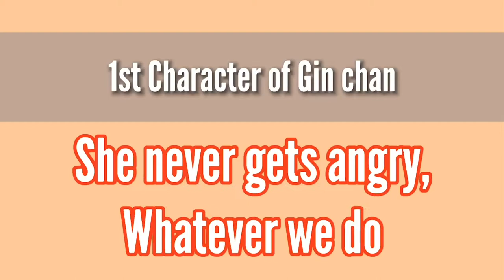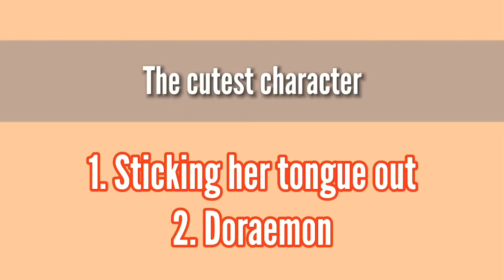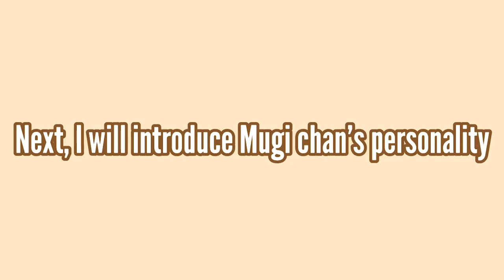The pretty personality of two kittens !!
This video is introduction of two kittens!
They have so cute characters!

This channel is mainly releasing the video of two cats.

Gin♀: the gray cat, which was adopted from a cat shelter in Malaysia. She was born in Dec, 2019.
(Gin means Silver in Japanese.)

Mugi♀: the white and brown cat, which was previously a stray cat, and found by us in Malaysia as well. She is estimated to have been born in May, 2020.
(Mugi means wheat in Japanese. )

We, their owners, are two Japanese staying in Malaysia.